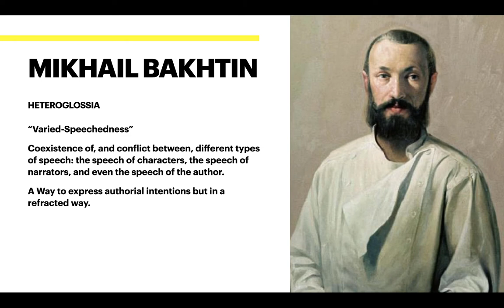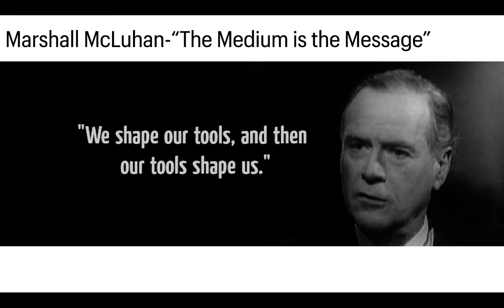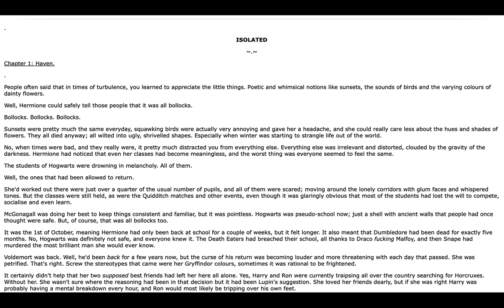Medium is the Message and Heteroglossia